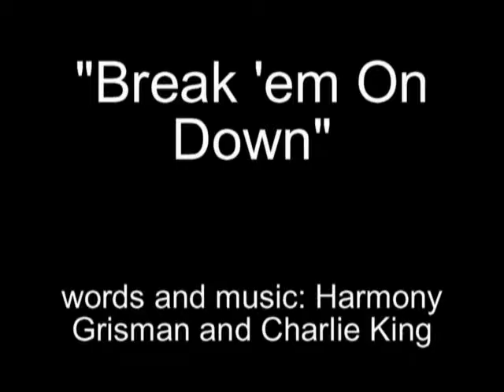The LEPOCO Peace Singers March 14th, 2009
Originally uploaded on Mar 22, 2009
The LEPOCO Peace Singers perform "Break 'em On Down" (Harmony Grisman and Charlie King), "The Water is Wide" (Lisa Atkinson and Richard Smith), and "No Mas, No More" (John McCutcheon) at the LEPOCO Annual Dinner in Bethlehem, Pennsylvania.